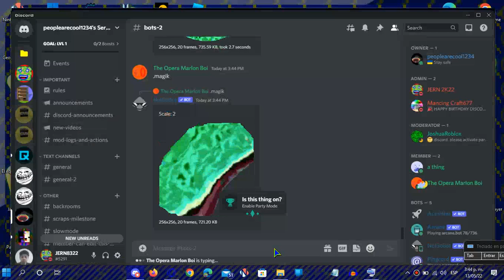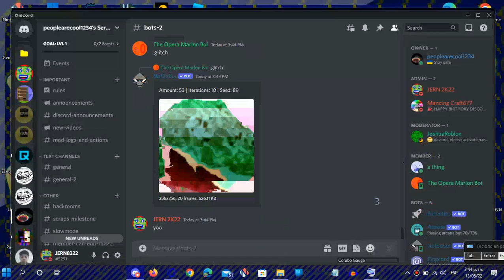JERN New video: Discord Party Mode Enable!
Note: Yaaaaaaaaaaaaaaaaaaaaaaaay but that pc only.
Rules:
Times:
Idk.